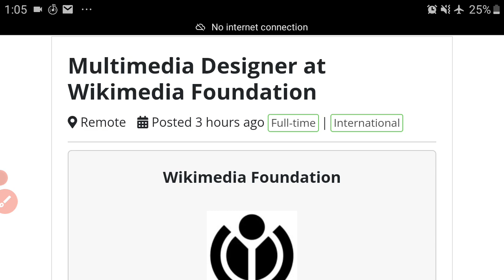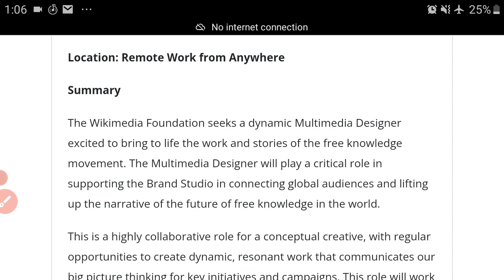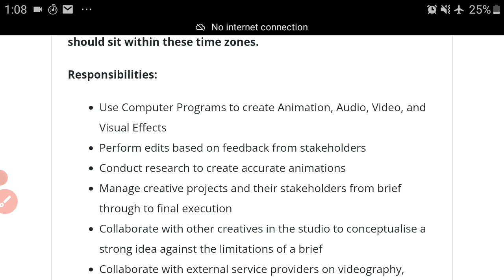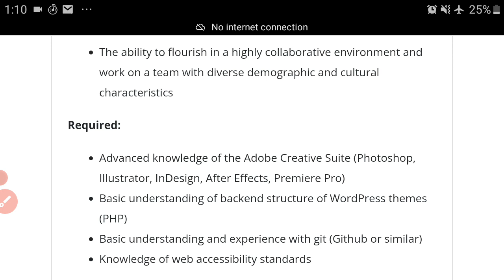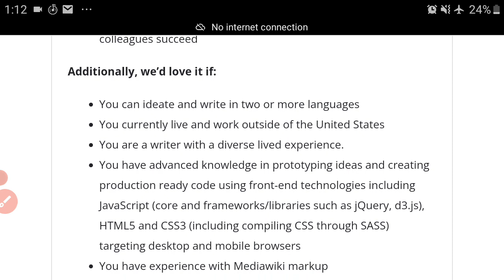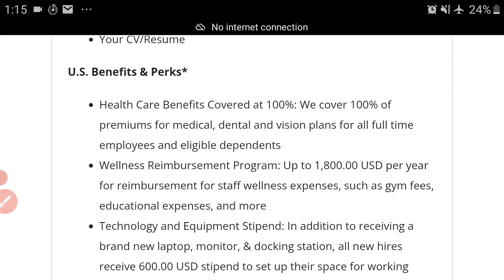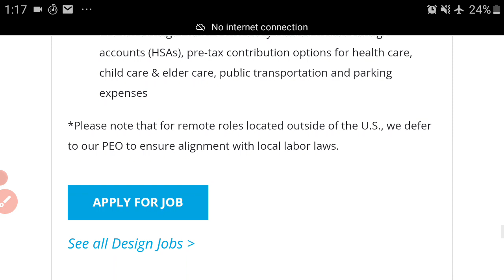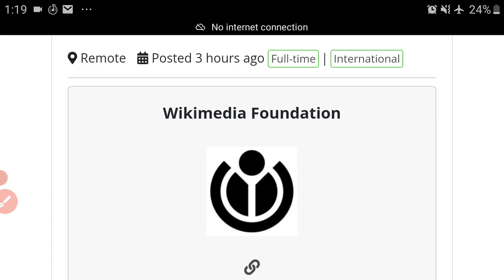Multimedia Designer at Wikimedia| Work From Home| Make Money Online | Internet Income Ninja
✅Try Canva!!!

✅ About The Lead:

Wikimedia is on a mission to make education free for everyone, everywhere. They want you to help by creating amazing graphics and content to help in this cause. If you are great at coding, at editing and using Adobe suite and a host of other skills and traits mentioned in the video... with a stipend going towards setting up your office and a host of other perks including being able to have a rebate for participating in courses and other training programs, you should consider applying. Interested? Go here:

Now, even if you are a professional... build multiple streams of income. follow this link to learn of ways to do so passively.

Relationship?